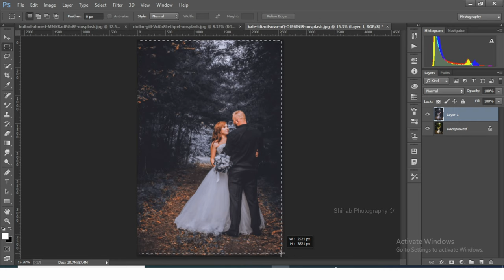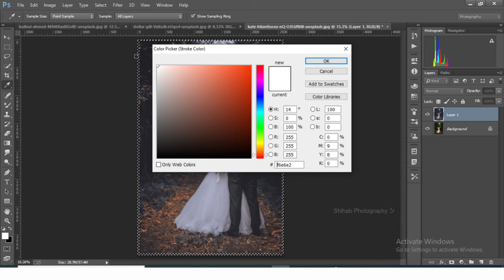Silver Colour Tune In a Photoshop Color Grading & Photo Retouching Tutorial | Photoshop cc 2022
All tools of adobe photoshop 2020 in Bangla | photoshop cc 2020 | Graphic Design Bangla Tutorial
Color Grading & Photo Retouching Tutorial | Photoshop cc 2022

🔵 F A C K B O O K P A G E ⮊